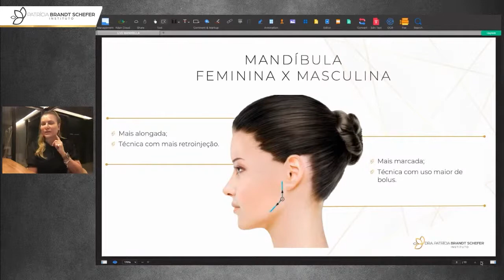Segredos da mandíbula masculina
Toda semana conteúdos gratuitos de harmonização facial!